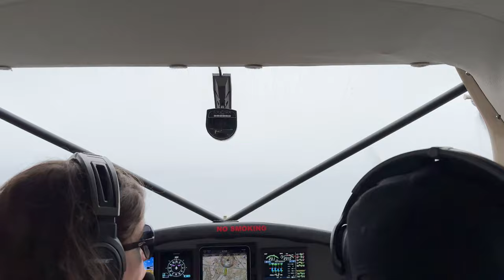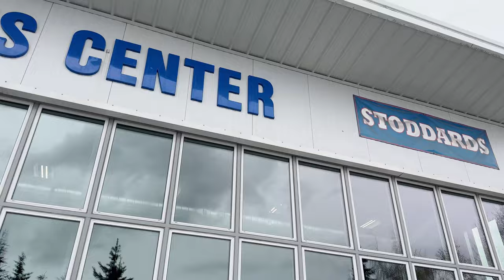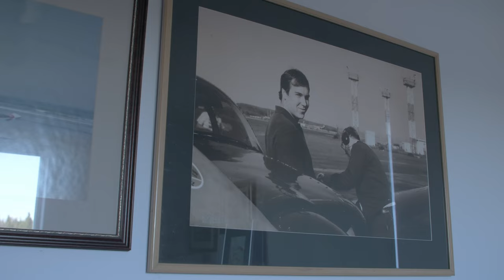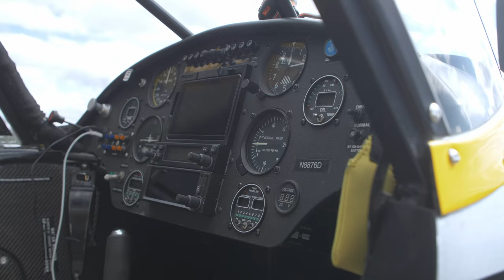ALASKA 2024 capitulo III - BOB BREEDEN - El Messi del STOL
Llega por fin nuestro tan esperado día con una de las grandes leyendas de Alaska: Bob Breeden, 7 veces ganador del STOL de Valdez, quien nos había visitado en enero en Patagonia, nos invita gentilmente a su casa y nos muestra un fragmento de su vida cotidiana.
 Junto a su amigo Gummy pasaremos un día inolvidable, volando un avión anfibio por los valles del río Kenai y visitando los spots más increíbles de la salvaje Alaska.
Acompañanos en esta nueva aventura!

Our long-awaited day with one of Alaska's great legends has finally arrived: Bob Breeden, a seven-time winner of the Valdez STOL competition. After visiting us in Patagonia last January, he now kindly invites us to his home and shares a glimpse of his everyday life.
Together with his friend Gummy, we will spend an unforgettable day flying an amphibious plane over the Kenai River valleys and visiting the most incredible spots in the wilds of Alaska.
 Join us on this new adventure!